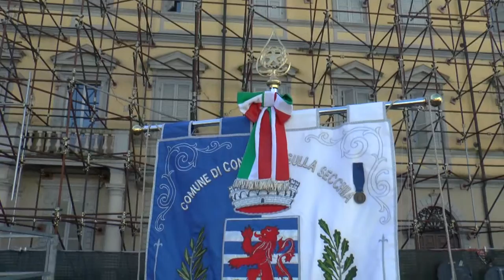CONCORDIA SULLA SECCHIA - 25 APRILE 2016 (la scelta)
Celebrazione della festa della liberazione con la Filarmonica "Giustino Diazzi" e i ragazzi che hanno partecipato al progetto "La scelta".